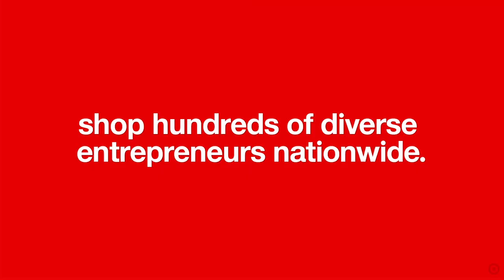(PRE)FORMA-SE Production's Reel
Our multinational films and commercials reel
Get a quote for your project on

US-BR-IN-CH